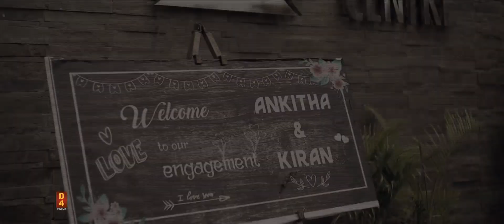KIRAN + ANKITHA || ENGAGEMENT HIGHLIGHTS